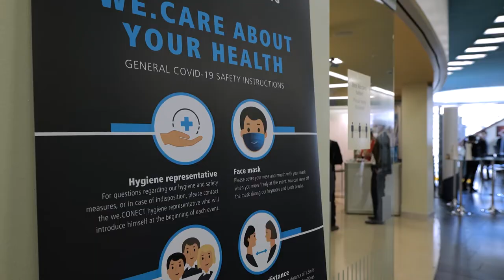Digitalks | The Holistic Digital Strategy of Rolls-Royce | Heiko Witte @ Rolls-Royce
Digitalization is something that needs to happen across departments and teams - and Rolls-Royce is leading the way. Find out what their approach is in our interview with Heiko Witte, Business Development Consultant Digital at Rolls-Royce Deutschland Ltd, done at Industry of Things World 2020 in Berlin!

❓ ABOUT PGS SOFTWARE ❓

PGS Software is a Polish software house, founded in 2005, that supports customers worldwide with tailor made IT solutions. With almost 700 employees, we offer expertise and services in cloud development, data science, design, including business analysis and QA. Among our existing clients are Yell, Ringier Axel Springer Media, Volotea, and many more.